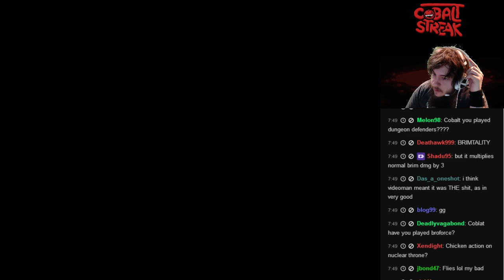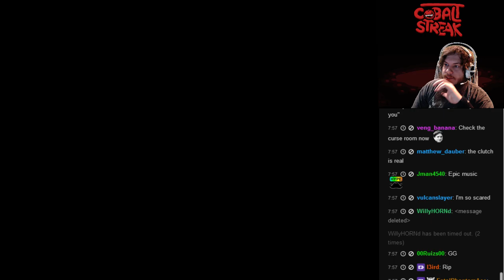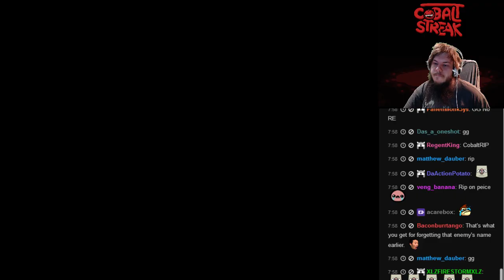Binding of Isaac: Deathless Shenanigans - Wow, Man